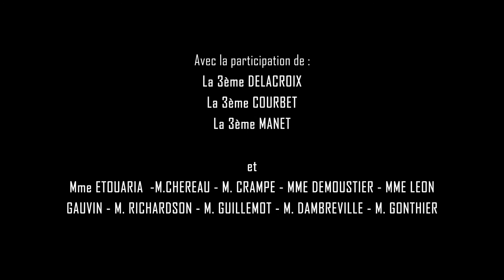2021-10-04 Sortie Randonnée (EPS) - Sentier ONF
Sortie Randonnée (EPS) des classes 3è COURBET - 3è MANET - 3è DELACROIX
Accompagnateurs : Mme ETOUARIA  -M.CHEREAU - M. CRAMPE - MME DEMOUSTIER - MME LEON GAUVIN - M. RICHARDSON - M. GUILLEMOT - M. DAMBREVILLE - M. GONTHIER